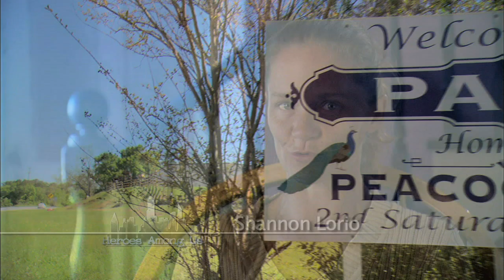Heroes Among Us--Hero the Dog!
When Shannon Lorio crashed her car on a rural road, a stray dog emerged from the woods and came to her aid. Pulling her out of the car and dragging her over 100 feet back to the street, the dog enabled Shannon to flag down a passing vehicle and save her life.